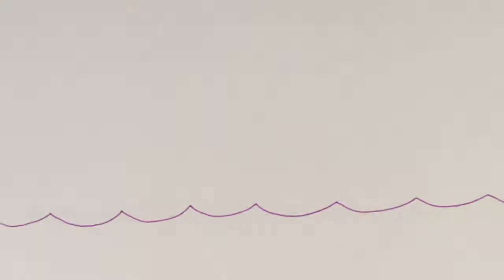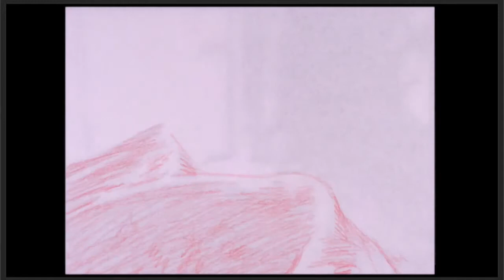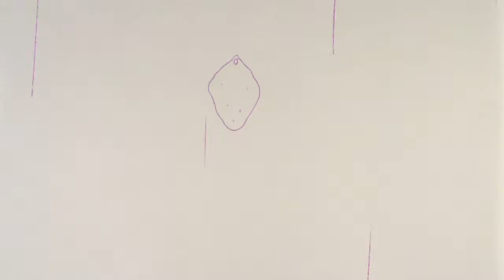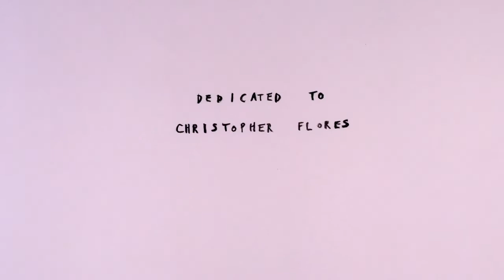Heavy Blanket Animation | Funny Short Film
Underneath the heavy blanket there is a train stopping in all the same places and it is passing between all the known and unknown evils of today and yesterday. Who is to say what evil really is; what makes a train stop in one place over and over again?